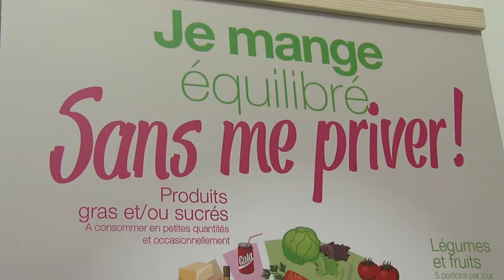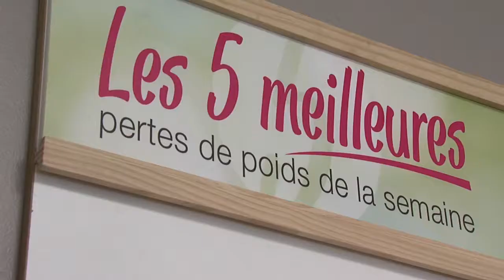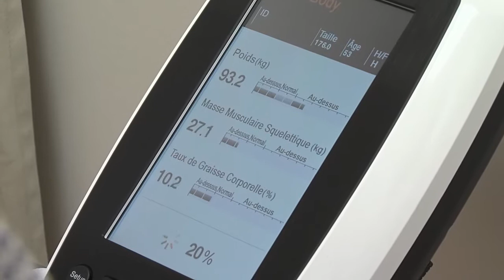Limoges. Création d'entreprise Dietplus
Une production

La création d’entreprise est souvent une option que l’on envisage lors de la rupture d’un parcours professionnel….c’est le cas de Véronique et Laure qui ont décidé de créer Diet Plus alors qu’elles étaient au chômage

14 bis Boulevard Carnot, 87000 Limoges  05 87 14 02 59